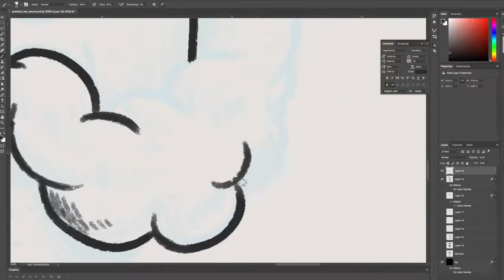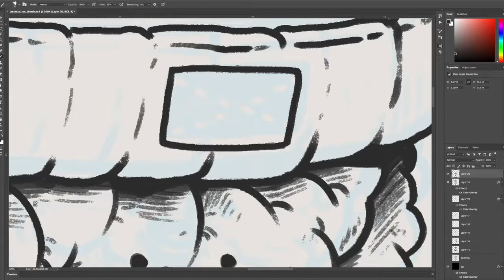pothead sketch timelapse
Oddworx.com